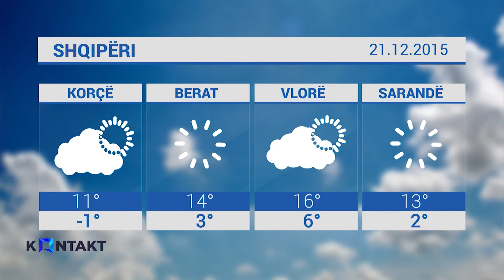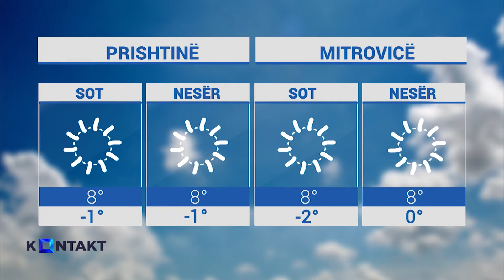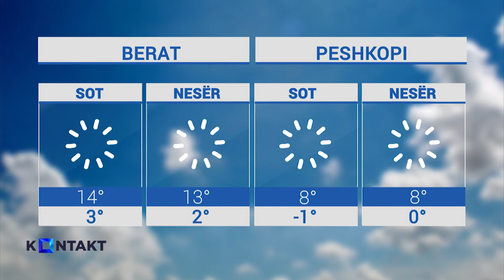Emisioni KONTAKT - Pjesa e 3 të 21.12.2015